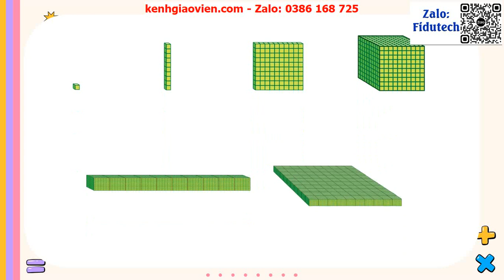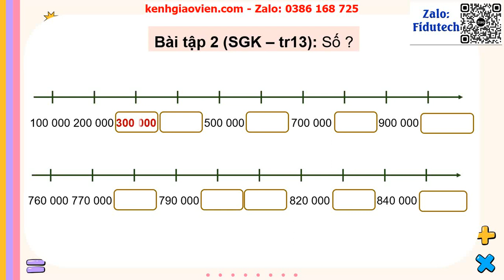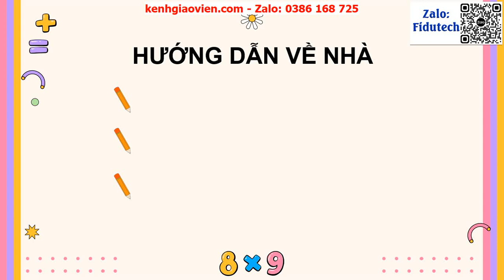Giáo án powerpoint Bài 4 Các số trong phạm vi 1 000 000 | GA điện tử Toán 4 CD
Phía trên là giáo án Powerpoint hay còn gọi là giáo án điện tử, giáo án trình chiếu Bài 4  Các số trong phạm vi 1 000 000| Sách Toán 4 Cánh diều. Giáo án được làm với phong cách: hiện đại, đẹp mắt để tạo sự hứng thú cho học sinh.